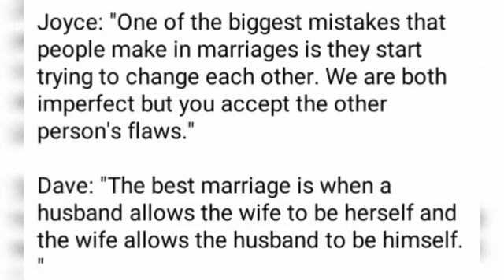JOYCE MEYER AND HUSBAND DAVE CELEBRATING THEIR 55TH WEDDING ANNIVERSARY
Watch:

 • Freedom — tubebackr | ...

🎵 Track Info:

Title: Freedom
Artist: tubebackr
Genre: Dance & Electronic
Mood: Inspirational

😊 tubebackr:

 / tubebackr

 / tubebackr

 / tubebackr_music